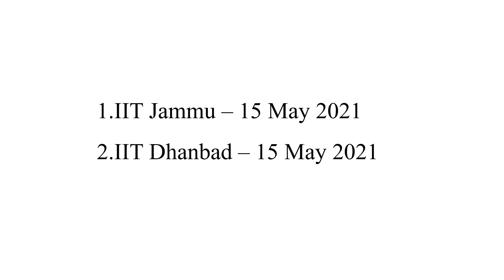PHD Admission Notification 2021 in IITs | आईआईटी में पीएचडी प्रवेश अधिसूचना 2021